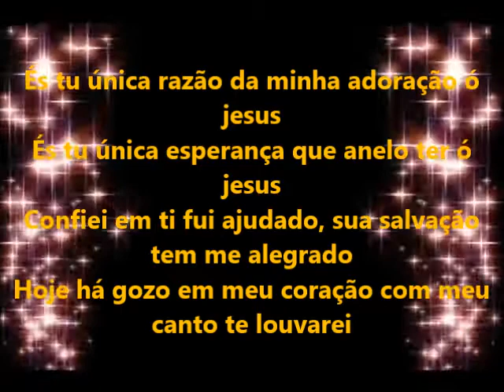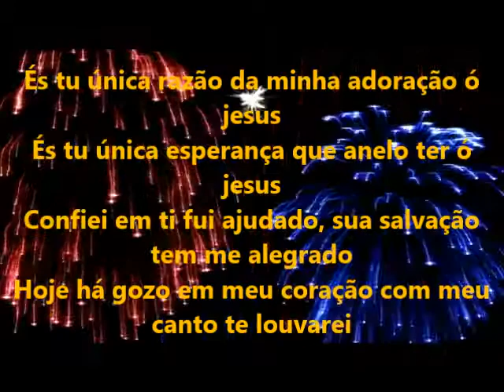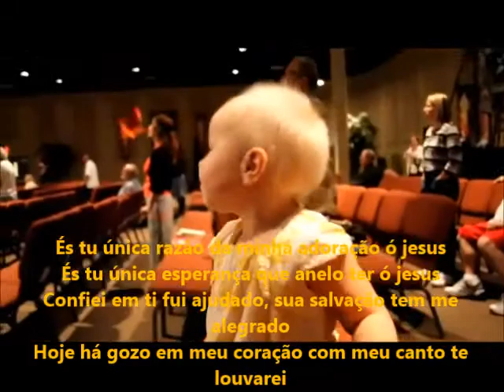Criança louvando a Deus Lindo vídeo.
Igreja de Cristo Alfa e Ômega